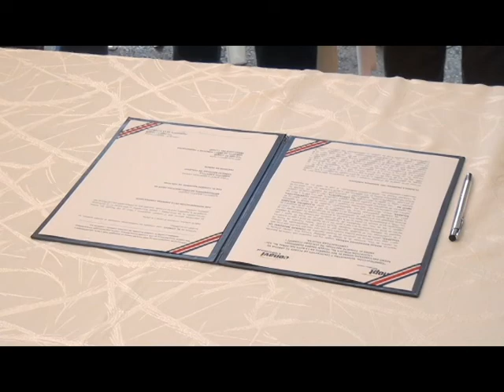¿Qué pasó con la construcción del puente de General Viejo tras dos meses de la firma del contrato E